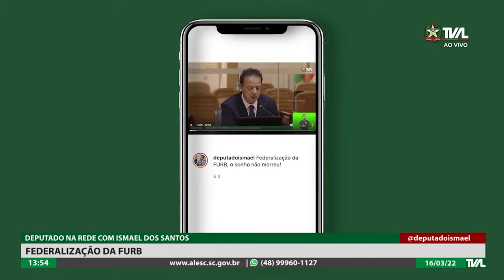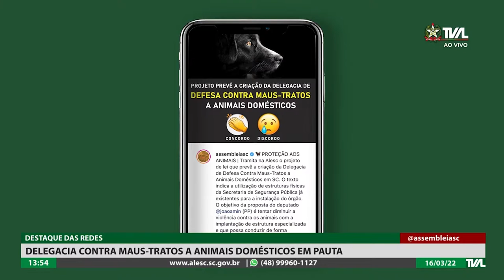Programa Conecta - 16/03/22